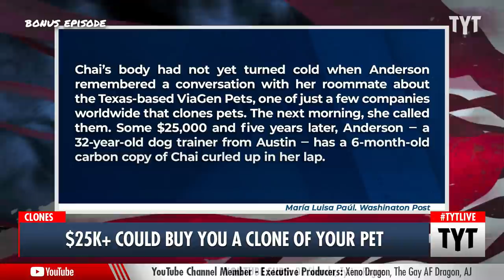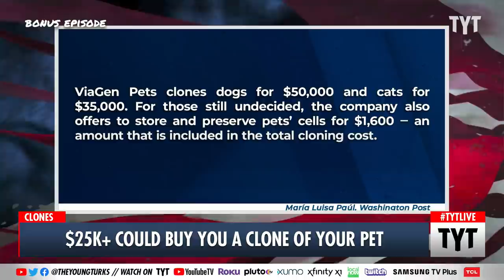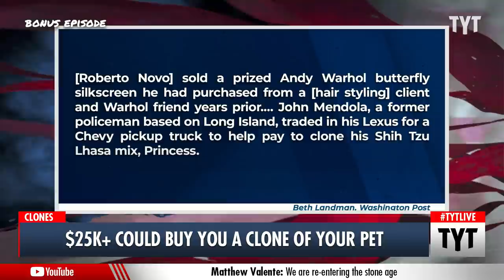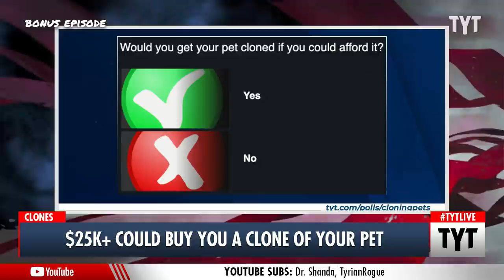Texas Company Can Clone Your Pet For $25,000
Just a day after the death of her beloved pet cat Chai, Kelly Anderson made a call to ViaGen Pets, a Texas-based cloning company that will make an exact genetic copy of her former pet for the small sum of $25,000. Another pet owner named Nancy Bastian got her dog cloned by ViaGen Pets after the vet told her that her dog Chloe was growing old, although the new dog is named Zoey. Ana Kasparian and Wosny Lambre discuss on The Young Turks.

"Chai’s death came unexpectedly — a freak accident of sorts after she swallowed a piece of a wrapper that got lodged in her intestines.

When the beloved 5-year-old cat died in 2017, there was nothing her owner, Kelly Anderson, could do — or so she thought.

Chai’s body had not yet turned cold when Anderson remembered a conversation with her roommate about the Texas-based ViaGen Pets, one of just a few companies worldwide that clones pets. The next morning, she called them."

220411__BE02CloneYourGoodBoyBP